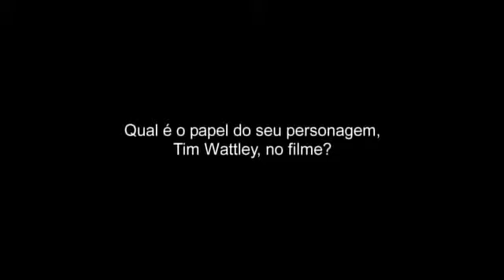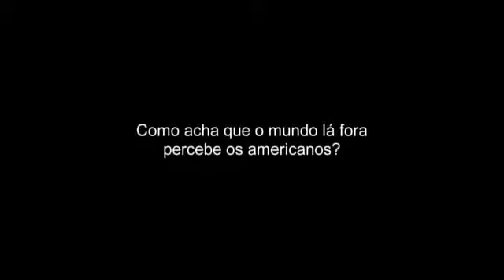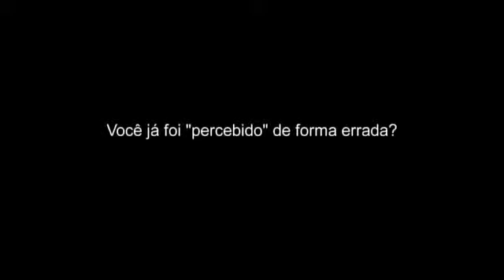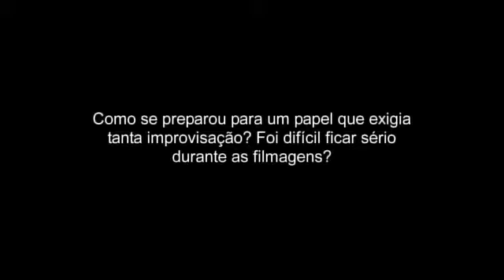OS CANDIDATOS | Entrevista com Dylan McDermott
Judão ~ Cultura pop com senso de humor

TUDO o que você quer sobre cinema, quadrinhos, games, séries, música e comportamento

Estamos também no Facebook...

...e no twitter! Segue lá!

Entrevista do filme "Os Candidatos" (The Campaign), comédia do diretor Jay Roach ("Entrando Numa Fria", "Um Jantar para Idiotas") estrelada por Will Ferrell ("O Âncora: A Lenda de Ron Burgundy", "Quase Irmãos", "Escorregando para a Glória") e Zach Galifianakis ("Se Beber, Não Case!", "Um Parto de Viagem"). A comédia, inspirada nas campanhas eleitorais americanas, mostra o que os candidatos ao congresso são capazes de fazer para ganhar alguns votos a mais -- o que inclui deixar a ética de lado.

:: OS CANDIDATOS
Quando o experiente congressista Cam Brady (Will Ferrell) comete uma grande gafe pública antes de um período eleitoral, dois riquíssimos CEOs planejam colocar um candidato rival para ganhar influência no distrito da Carolina do Norte, onde a disputa vai ocorrer. O homem escolhido é o inocente Marty Huggins (Zach Galifianakis), diretor do Centro de Turismo local.
De primeira, Marty parece ser a escolha mais improvável, mas com o apoio de seus novos benfeitores, de um gerente de campanha arrojado e das ligações políticas de sua família, ele logo se torna um candidato com quem o carismático Cam precisa se preocupar.

Conforme a eleição se aproxima, os dois se veem em meio a um fogo cruzado, com insultos que logo viram agressões, até que tudo o que interessa a eles é enterrar um ao outro. A comédia traiçoeira e destruidora de lares do diretor Jay Roach ("Entrando Numa Fria"), leva o circo político da atualidade para uma nova lógica. Porque mesmo quando você acha que a ética da campanha chegou ao fundo do poço, há espaço para descer ainda mais.

A comédia Os Candidatos é estrelada por Will Ferrell, Zach Galifianakis, Jason Sudeikis, Dylan McDermott e Katherine LaNasa, com John Lithgow, Dan Aykroyd e Brian Cox. Dirigida por Jay Roach e escrita por Chris Henchy e Shawn Harwell, a partir de uma história de Adam McKay, Chris Henchy e Shawn Harwell, é produzida por Will Ferrell, Adam McKay, Jay Roach e Zach Galifianakis. Os produtores executivos são Amy Sayres, Jon Poll e Chris Henchy.

A equipe de criação do filme inclui o diretor de fotografia Jim Denault (indicado ao Emmy por "Carnivàle", da HBO), o diretor de arte Michael Corenblith (indicado ao Oscar® por "O Grinch" e "Apollo 13 -- Do Desastre ao Triunfo"), os editores Craig Alpert ("Ligeiramente Grávidos" e "Borat -- O Segundo Melhor Repórter do Glorioso País Cazaquistão Viaja à América") e Jon Poll ("Entrando numa Fria Maior Ainda"), e o figurinista Daniel Orlandi ("Um Sonho Possível").

O filme estreia em 19 de outubro nos cinemas.